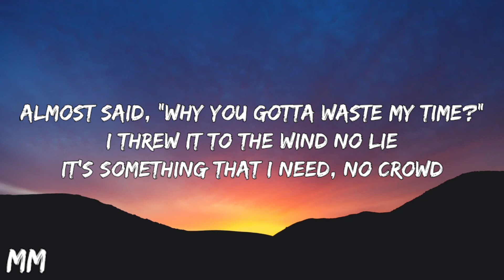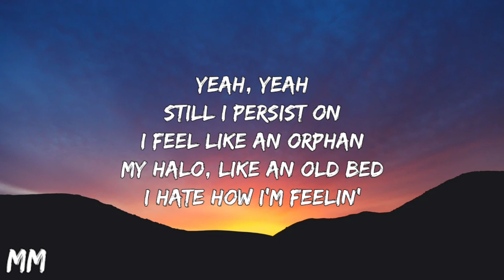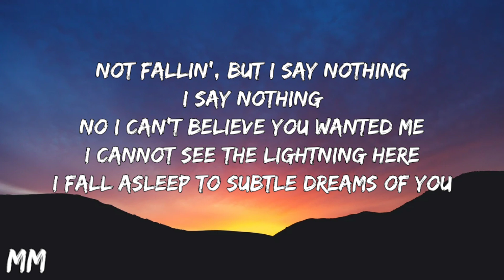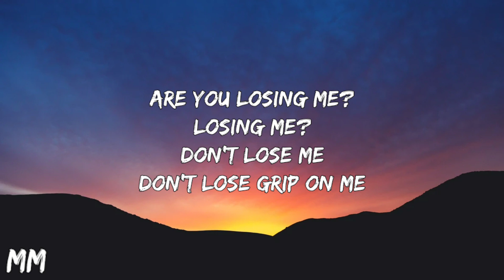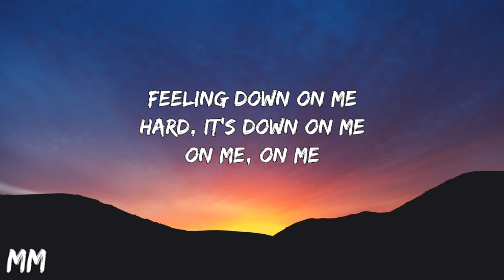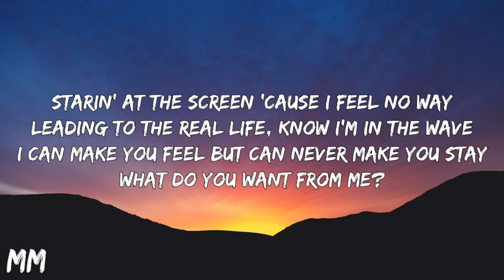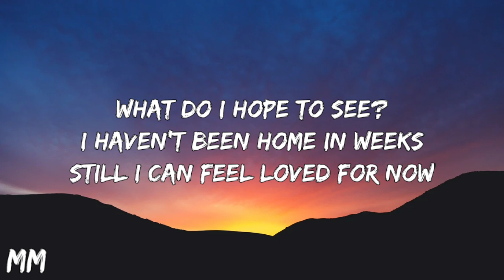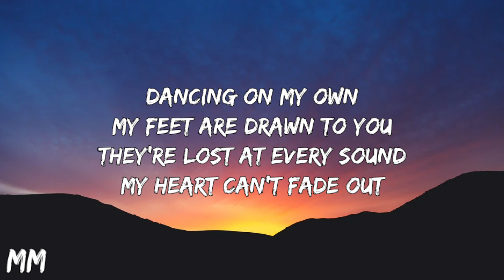EDEN - Peaked (Lyrics)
📷  Unsplash